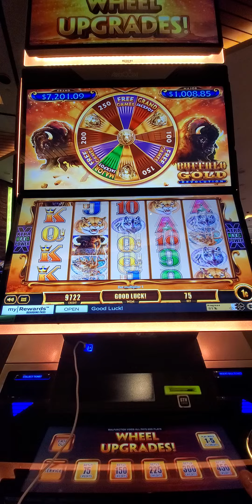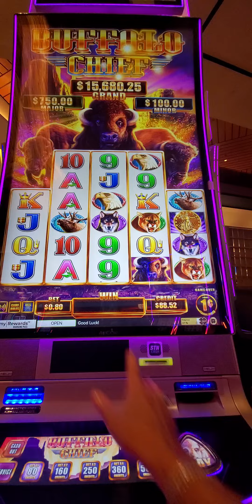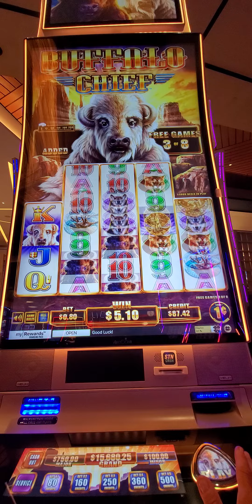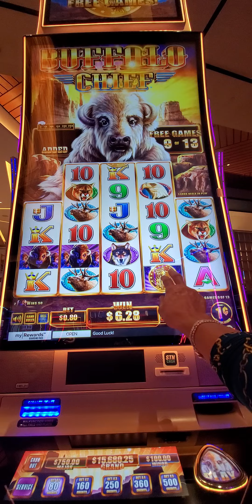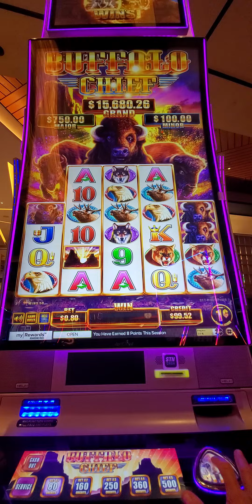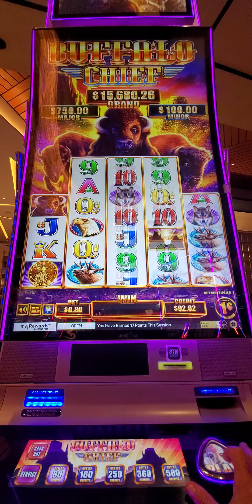1670. Buffalo Revolution slot 20240718 125854